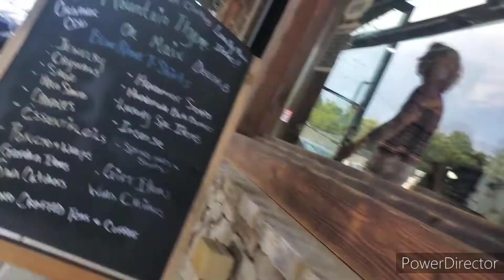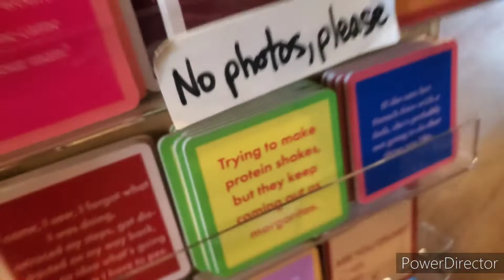Vacation Vlog (day 3)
I went on vacation. This is day 3.